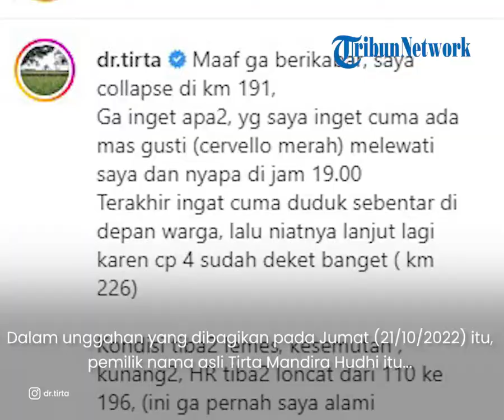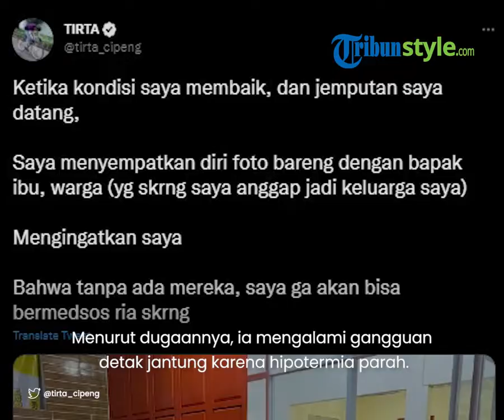Alami Collapse saat Asyik Gowes, Dokter Tirta Diduga Alami Hipotermia akibat Bersepeda saat Hujan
TRIBUN-VIDEO.COM - Kabar kurang menyenangkan datang dari dokter Tirta alias Cipeng.

Menilik unggahannya di Instagram, dokter Tirta mengaku sempat collapse di KM 191 saat sedang bersepeda.

Dalam unggahan yang dibagikan pada Jumat (21/10/2022) itu, pemilik nama asli Tirta Mandira Hudhi itu hanya memposting foto berwarna hitam.

Artikel ini telah tayang di TribunStyle.com dengan judul Dokter Tirta Pingsan saat Gowes, Lemas dan Berkunang-kunang, Ditolong Warga : Saya Gak Inget Apa-apa,

Editor: Joni Irwan Setiawan